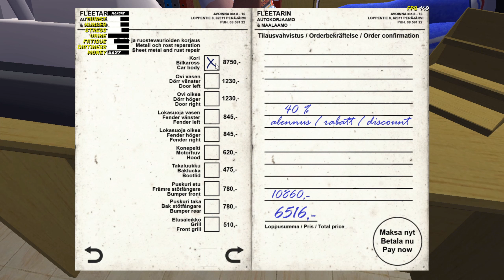Teimo RYÖSTÄÄ mut, laillisesti. | My Summer Car Suomi #34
Tykkää jos tykkäsit, tilaa jos haluat nähdä lisää.

Tänään ulkoilutetaan Satsumaa, viedään se fleetarille ja näette kuinka Teimo ryöstää mut, täysin laillisesti.